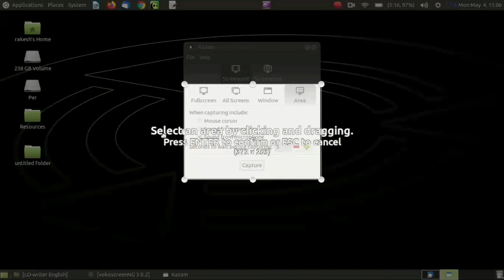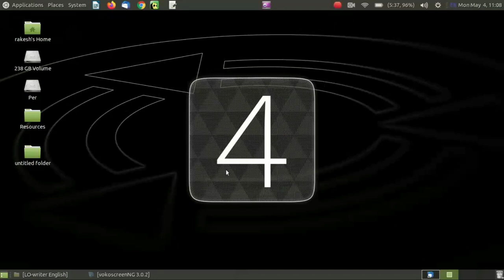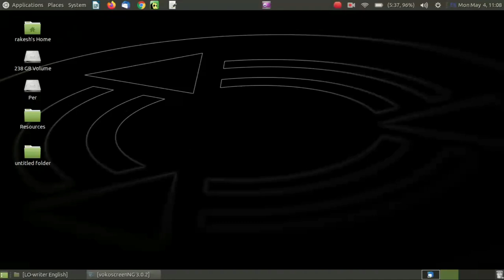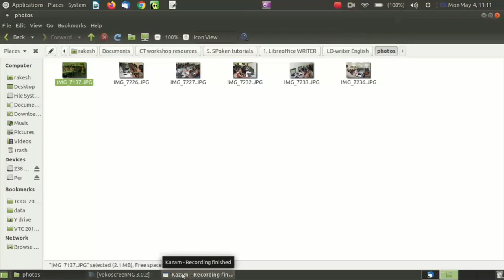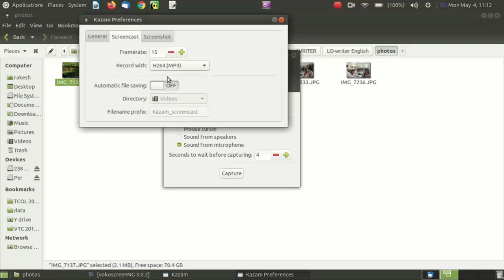How to use Kazam (Screen-casting) tool to create videos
This tutorial shows you how to record screen in Ubuntu.